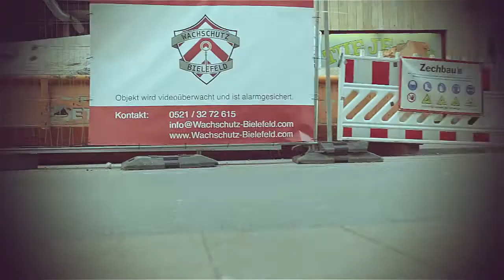Wachschutz Bielefeld - Image Video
Danke für das Vertrauen und Zusammenarbeit mit dem Wachschutz Bielefeld.

Der Sicherheitsdienst steht  mit hoher fachlicher  Kompetenz und Erfahrung an ihrer  Seite.

Ein langjährig, ausgeprägtes Branchenverständniss und die damit verbundene Erfahrung, sowie strengste Ansprüche, garantieren hohe Qualitätsstandards für eine professionelle und lückenlose Betreuung deren  Kunden – diskret und mit dem nötigen Fingerspitzengefühl.